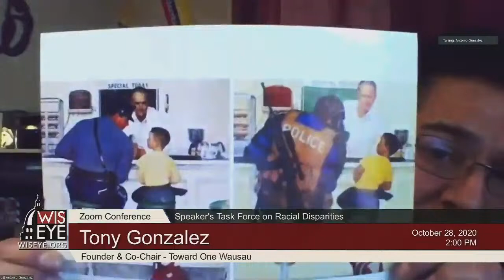Speaker’s Task Force on Racial Disparities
On October 28, 2020, the Speaker's Task Force on Racial Disparities will meet for the first time. Chaired by Majority Leader Jim Steineke (R-Kaukauna) and Rep. Shelia Stubbs (D-Madison), the task force will be comprised of four legislators and 28 community members who will focus on ways to address racial disparities, educational opportunities, public safety, and law enforcement policies and standards.